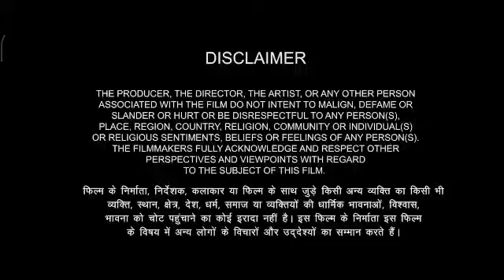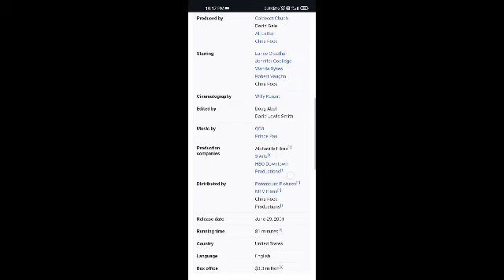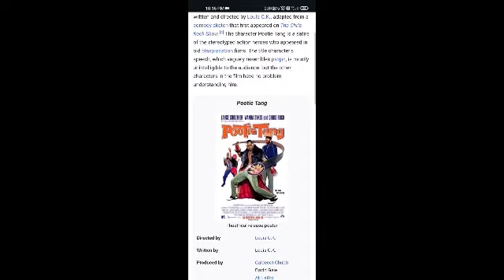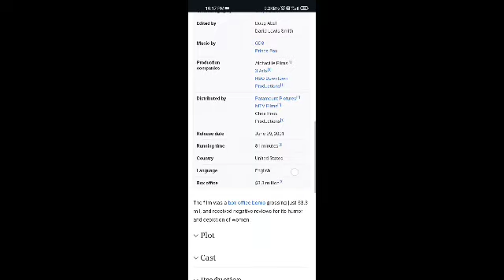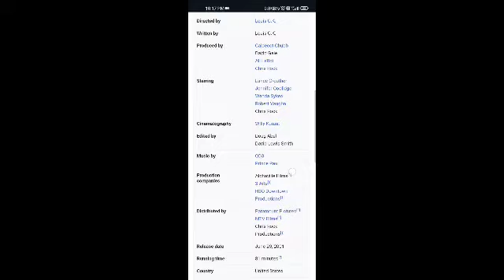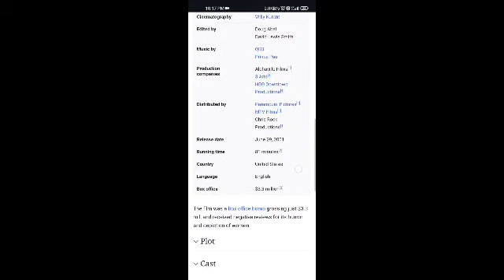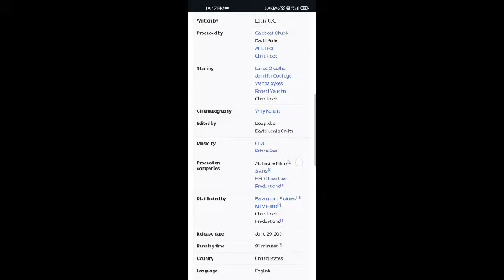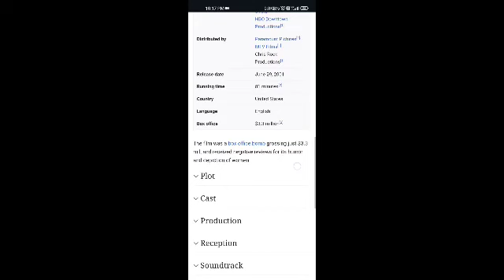Pootie Tang Full Movie Facts And Review | Lance Crouther / Jennifer Coolidge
In this video, we're going to explore some interesting facts and share our thoughts on a movie Pootie Tang